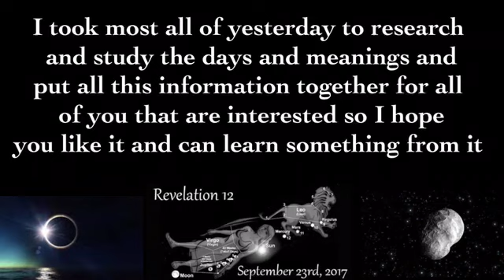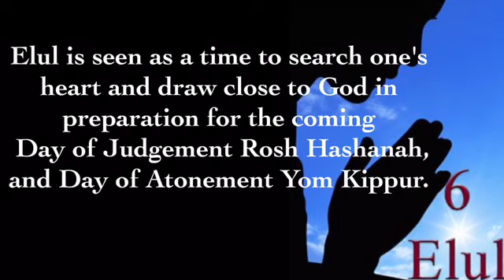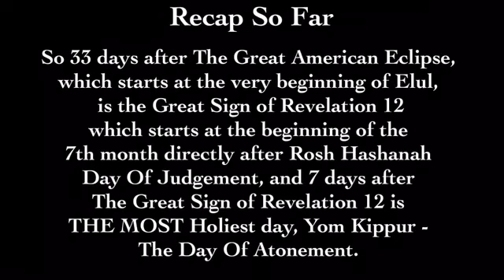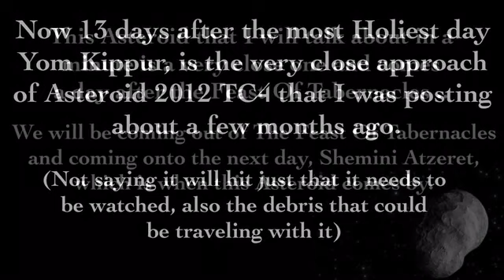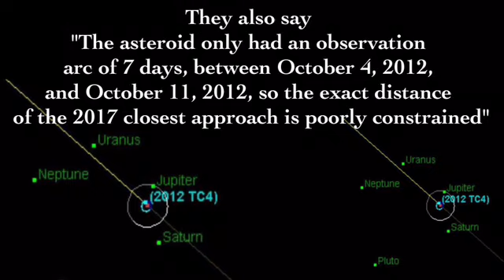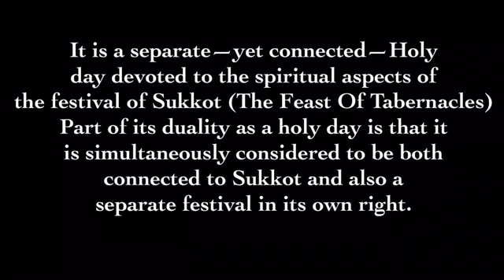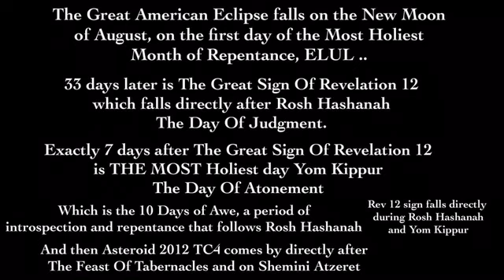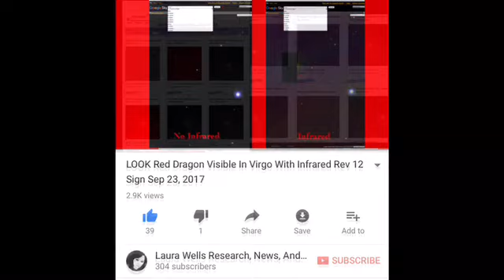August 21 Eclipse,Rev 12 Sign Sep 23,Asteroid Oct 12, All Falling On High Holy Month & Days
I have been studying into dates and Holy days to do with the Eclipse of August 21, Revelation 12 Sign of September 23, and 2012TC4 Asteroid of October 12..
I've got a lot of great information about when and where they fall .. Its taken a couple days to get it all down .. I do mess up some of the words, so sorry about that in advance...
please check out these awesome signs falling on these awesome "High Holy Days" ...
 thanks for being apart of my work and research..you all rock ❤️
- Laura Wells